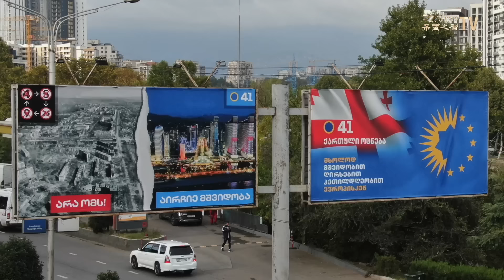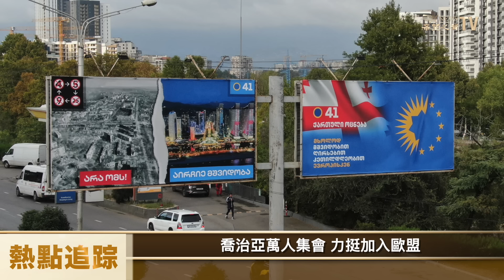巴西總統盧拉因病取消出席金磚峰會 網友：「病得真是時候」【熱點追蹤】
巴西總統盧拉頭部受傷 臨時 取消金磚國家峰會行程，改 以視頻方式出席峰會 分析指，這是避免 在俄烏問題上站隊。

內容提要：
00:45  巴西總統因病缺席金磚峰會 網友：真是時候
05:52  菲律賓大選在即 超7成民眾厭惡親共候選人
07:56  中共嚴控「軍民兩用」出口
09:38  喬治亞萬人集會 力挺加入歐盟

圖片來源： REUTERS，shutterstock

希望之聲TV《熱點追蹤》節目，為您即時更新，即時 報道 中國、香港、台灣、美國、歐洲、亞洲和國際上的最新動態和熱點新聞。涵蓋：政治、經濟、文化等各個領域。內容包括：中國最新政治動態、華人社區新聞、香港、台灣最新社會事件、海外華人動態、各國資訊等等方方面面，同時專家會為您做精彩的評論、深入的解析，讓您耳目一新，帶您即時追蹤熱點事件。